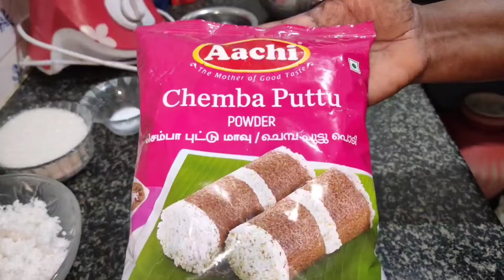kola puttu recipe in Tamil | kola puttu video in Tamil